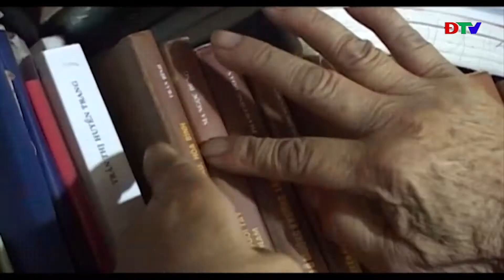ĐIỆN BIÊN - VIỆC TỐT QUANH TA (NGAY 6 10 2019)